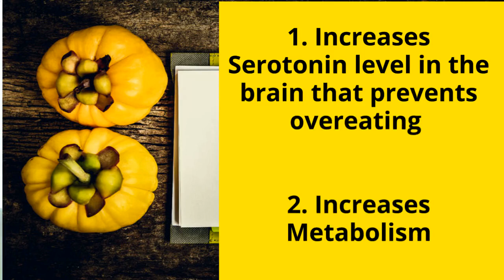How To Stop Weight Gain With Garcinia Cambogia Fruit? What Is Garcinia Cambogia Weight Loss Pills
If you are interested to find out more about How to Stop weight gain with garcinia cambogia fruit, you can check out

The video is all about How to Stop weight gain with garcinia cambogia fruit valuable information and explains:
-What is Garcinia cambogia weight loss pills?
-Health benefits of garcinia cambogia
-Where to buy garcinia cambogia

Youtube is the very best website to visit when searching for videos about How to Stop weight gain with garcinia cambogia fruit.
How to Stop weight gain with garcinia cambogia fruit is obviously something that interests you and quite a lot of people.
Follow our video clips regarding How to Stop weight gain with garcinia cambogia fruit as well as various other similar topics on
If you were searching for more details about What is Garcinia cambogia weight loss pills or health benefits of garcinia cambogia did this video help?

HEALTH & NUTRITION are two terms that are interconnected. To keep health & nutrition optimum, a support is needed indeed, in a hectic era of fast foods, stress, insecurities and expectations. Idea of BestSource Nutrition is to provide that support in easy & most natural manner that helps in healthy living. At BestSource® Nutrition, we bring nature’s secret, science like Ayurveda, Nutraceuticals, Herbal Teas, Dietary  Supplements for common man with the help of health experts. Our goal is to spread wellness not only at various stages of life but also in sports, mental health, etc.

BestSource® Nutrition Pvt. Ltd. has products of high-quality  prepared from best natural resources for health-conscious people. Supplements are manufactured under FSSAI license/ FDA Ayurveda license and ensures best quality.